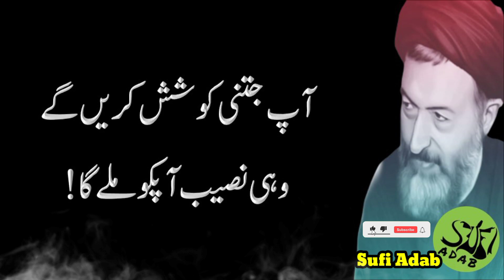dry fruits and nuts benefits | top 15 benefits of dry fruits | benefits of milk | sufi adab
sufi adab 0193 || dry fruits and nuts benefits | top 15 benefits of dry fruits | benefits of milk | sufi adab